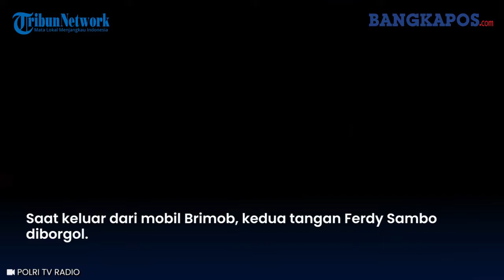Pakai Baju Tahanan, Cara Jalan Ferdy Sambo setelah 1,5 Jam Berada dalam Mobil Brimob Jadi Sorotan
Cara berjalan Ferdy Sambo dengan baju tahanan oranye jadi sorotan usai 1,5 jam ditahan di mobil Brimob.

Dia terlihat percaya diri memasuki rumah pribadinya.